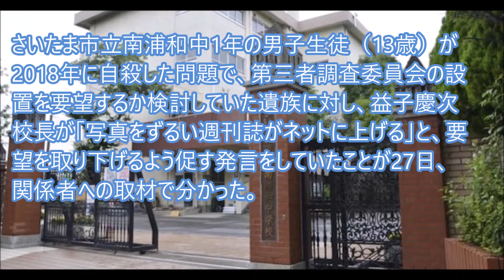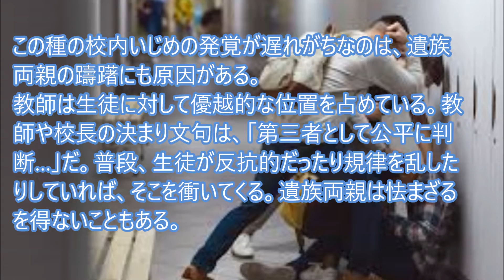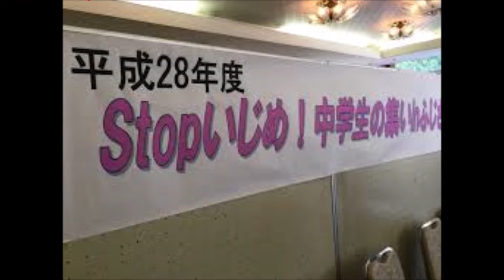校内いじめ発生は校長教師の堕落に原因が…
共同通信によると、さいたま市立南浦和中1年の男子生徒が2018年に自殺した問題で第三者調査委員会の設置を要望するか検討していた遺族に対し、校長が要望を取り下げるよう促す発言をしていたことが27日、関係者への取材で分かった。